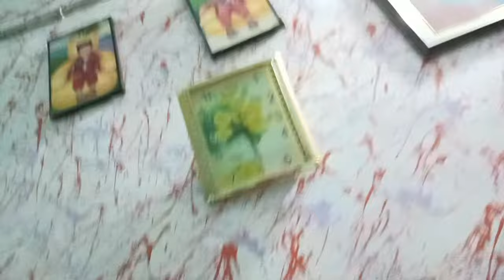Mummy ne Mara 🥺||This is only Entertainment purpese plz enjoy this video||Bindass_Vlogging